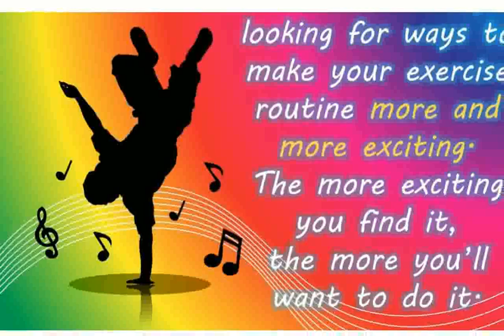Exciting - Images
exciting jobs
exciting synonym
exciting date ideas
exciting dubstep
exciting classical music
exciting songs
exciting things to do in los angeles
exciting things to do in california
exciting lil' boosie
exciting background music
exciting things to do in san diego